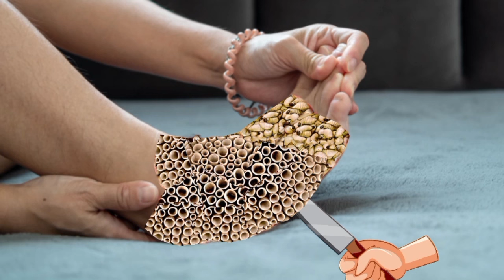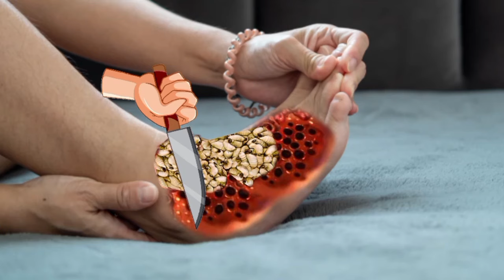😭ASMR foot surgery treatment urgent | ASMR severely infected maggot & trypophobia of leg | ASMR toe